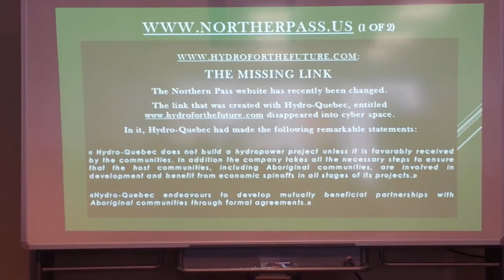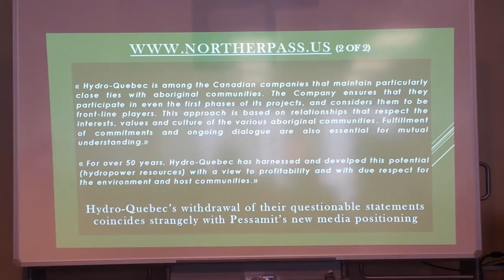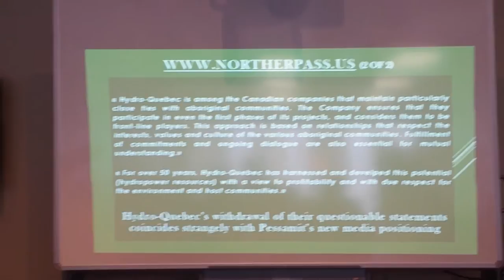Innu Pessamit First Nations of Canada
Hydro Quebec impacts on salmon and NH's proposed Northern Pass project. Language used by Hydro Quebec used in their agreements that was removed from their website. False information presented as the cooperation and agreement of First Nation Innu Pessamit. NoNorthern Pass